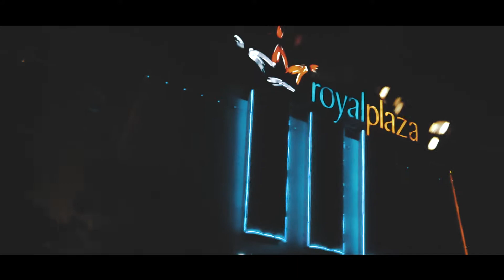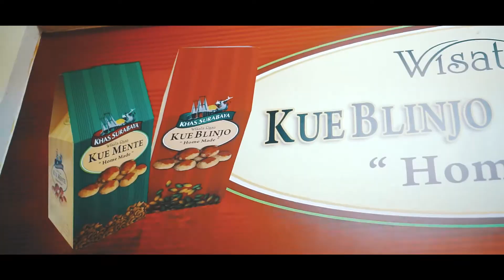ALPHA ZETIZEN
Jalan-jalan tipis alpha zetizen di surabaya